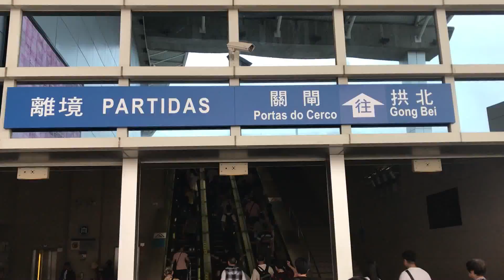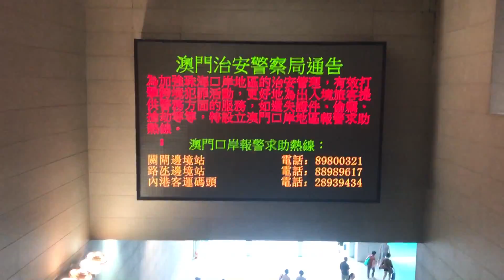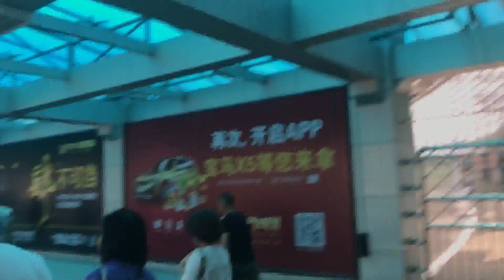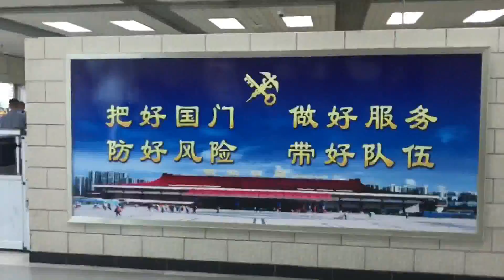(冒險偷拍)澳門關閘邊檢大樓至珠海拱北口岸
拍攝日期:2-5-2017(二)
呢個系列再度回歸！上年我係深圳灣同羅湖偷拍，今次我係澳門偷拍，而邊境設施比香港唔同，呢個關口同香港不同之處就係邊境接壤，真係值得大家觀看~
本片版權屬mtrA391392擁有，如需使用作公開或私人用途，請先得mtrA391392本人同意和批准，違者必究。You are not allowed to make use of this video without mtrA391392 production's agreement and permission.